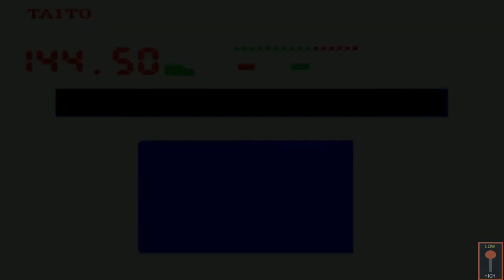Chase H.Q. (Arcade) Playthrough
Chase H.Q. Playthrough, zerando, detonado, walkthrough, gameplay, longplay...